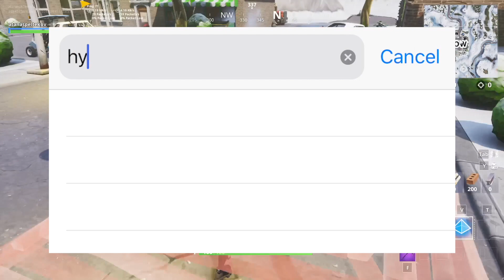Как да НЕ взимате FALL DAMAGE в Сезон 7!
Вижте Топ 10 класации:
Топ 10 най-редки скинове!
Tоп 10 Fortnite танца в реалния живот!
Tоп 10 премахнати неща от Fortnite!

Здравейте на всички! В този канал ще качвам много видеа като класации, гейминг, игри като Fortnite и много други! Можете да се абонирате с камбана, за да не изпуснете нито едно ново видео. Ако имате някакъв въпрос елате в нашия Discord сървър!